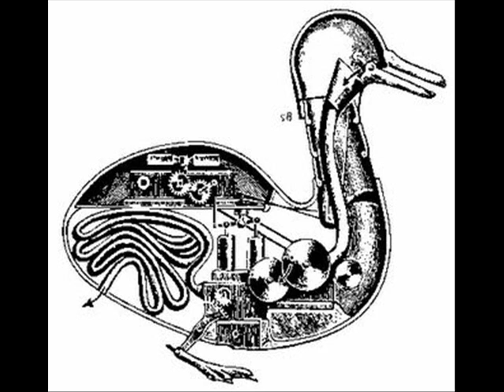Val Doonican ::: Marvelous Toy (with lyrics)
Val Doonican ... sang Marvelous Toy but didn't write it ... he is a well good singer of note from Eire ... took T.V. by storm in 1964 for twenty years ... dressed in his cardigan and sitting in his rocking chair ... Rock on Val.
Other covers of this song include ... Peter, Paul and Mary ... John Denver
Look out for Paddy McGinty's Goat, Delaney's Donkey and O'Rafferty's Motor Car by Val ... Rikkyhardo's other three Doonican slideshows ...
This song was written by Tom Paxton and originally performed by The Chad Mitchell Trio ...
Here are Tom's lyrics

Marvelous Toy (Tom Paxton)
When I was just a wee little lad full of health and joy
My father homeward came one night and gave to me a toy
A wonder to behold, it was, with many colors bright
And the moment I laid eyes on it it became my heart's delight

Chorus
It went "zip" when it moved and "bop" when it stopped
And "whirr" when it stood still
I never knew just what it was and I guess I never will.

The first time that I picked it up, I had a big surprise
For right on its bottom were two big buttons that looked like big green eyes.
I first pushed one and then the other, and then I twisted its lid
And when I set it down again, this is what it did: (REFRAIN)

It first marched left and then marched right
And then marched under a chair
And when I looked where it had gone, it wasn't even there:
I started to sob and my daddy laughed, for he knew that I would find,
When I turned around, my marvelous toy, chugging from behind. (REFRAIN)

Well, the years have gone by too quickly, it seems,
I have my own little boy
And yesterday I gave to him my marvelous little toy.
His eyes nearly popped right out of his head
And he gave a squeal of glee,
Neither one of us knows just what it is,
but he loves it, just like me.

It still goes "zip" when it moves and "bop" when it stops
And "whirr" when it stands still